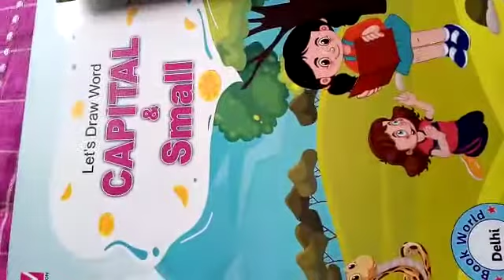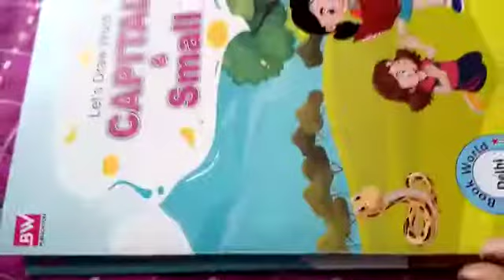Lecture_Class L.K.G. ( Hindi & English Writing )